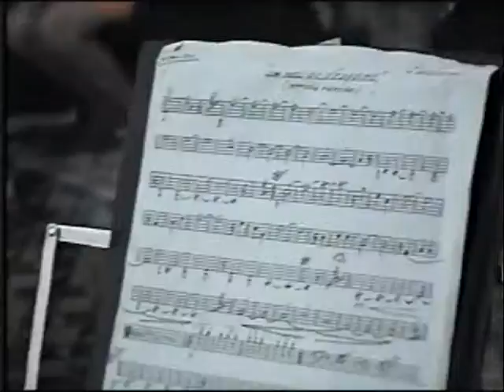1999 FANFARRA BANDA CORAL